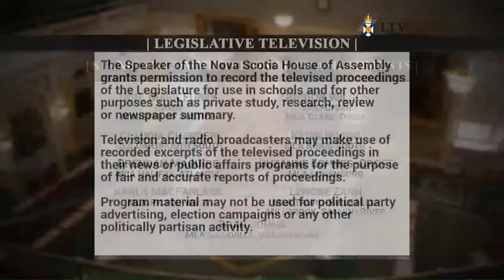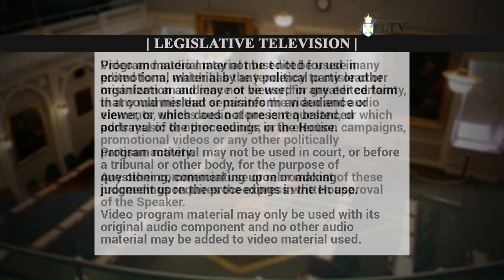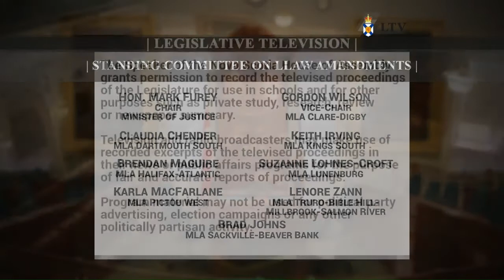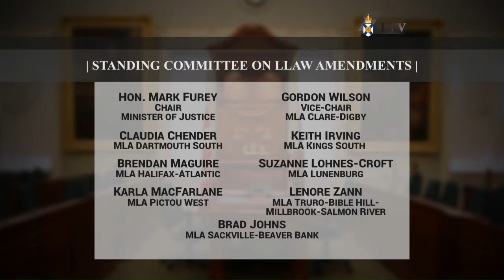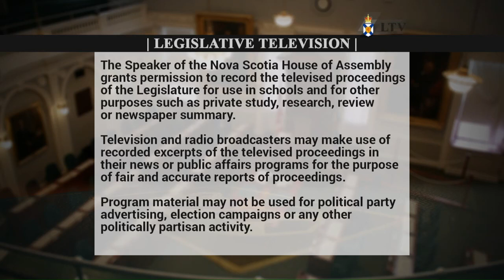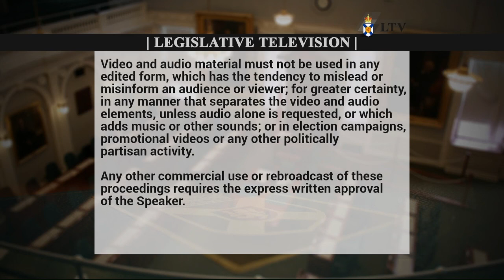Oct. 16, 2017 - Law Amendments Committee Proceedings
Guidelines for Use:

The Speaker of the Nova Scotia House of Assembly grants permission to record the televised proceedings of the Legislature for use in schools and for other purposes such as private study, research, review or newspaper summary.

Television and radio broadcasters may make use of recorded excerpts of the televised proceedings in their news or public affairs programs for the purpose of fair and accurate reports of proceedings.

Program material may not be used for political party advertising, election campaigns or any other politically partisan activity.

Program material may not be edited for use in promotional material by any political party or other organization and may not be used in any edited form that could mislead or misinform an audience or viewer, or which does not present a balanced portrayal of the proceedings in the House.

Program material may not be used in court, or before a tribunal or other body, for the purpose of questioning, commenting upon or making judgment upon the proceedings in the House.

Video program material may only be used with its original audio component and no other audio material may be added to video material used.

Video and audio material must not be used in any edited form, which has the tendency to mislead or misinform an audience or viewer; for greater certainty, in any manner that separates the video and audio elements, unless audio alone is requested, or which adds music or other sounds; or in election campaigns, promotional videos or any other politically partisan activity.

Any other commercial use or rebroadcast of these proceedings requires the express written approval of the Speaker.